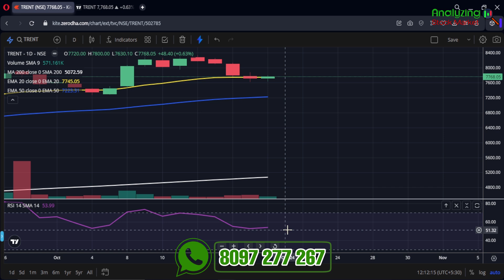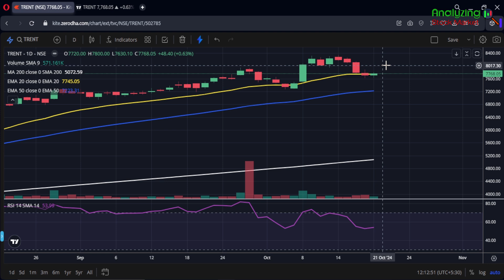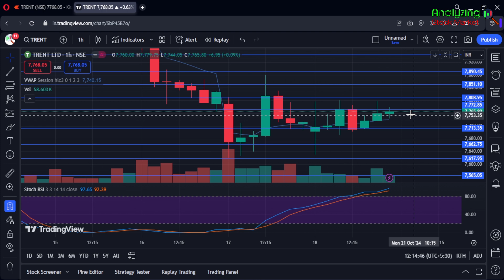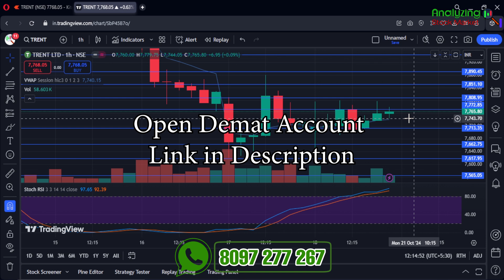Trent target 21 October 2024 | Trent Share News | Stock Analysis | Nifty today